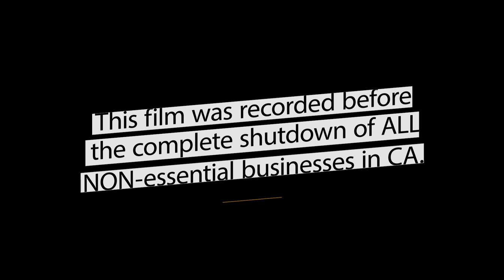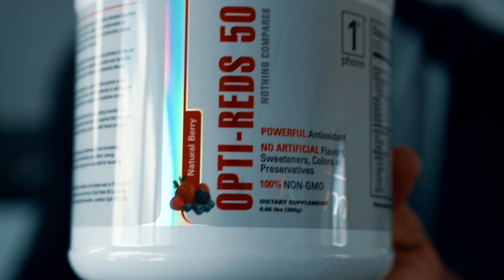The End of Small Gyms in America? Ep. 001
This is the First week as rumors were spreading that local businesses in Southern California will be shut down to slow the corona virus.   The stress level mounts as Ryan, gym owner tries to position his business and employees in the midst of one of the biggest crisis' in history.

🔘 My gym and daily programming app: chalkperformancetraining.com
🔘 My eBooks and nutrition challenges: GymRyan.com
🔘 My gym Instagram: @chalk.performance.training

WIN Cash $$ Prizes, Get Free Workouts, And Have Lifetime Access To My Online Community By Signing Up For The Next "Earn Your Carbs" Challenge! Get Leaner, Maintain, Or Even Put On Size.